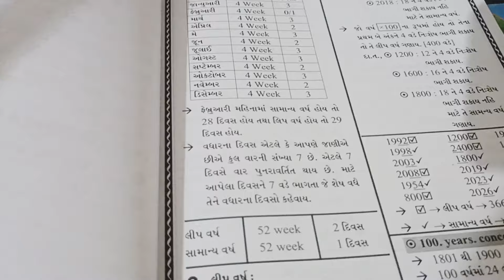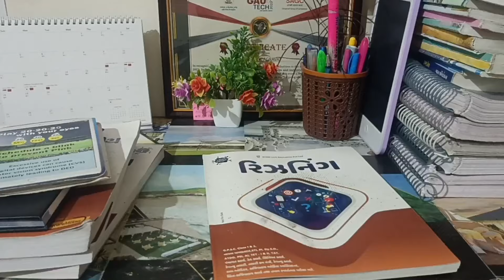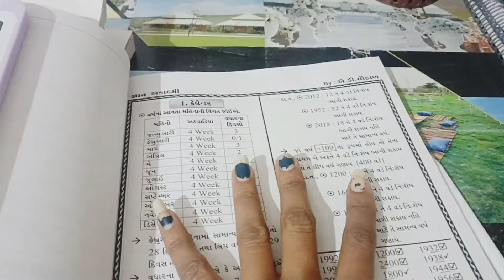આજે રીઝનિંગ કરી દીધું સ્ટાર્ટ ➕|| Morning to Night study routine 😊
Thank s for watching my vlog 😊